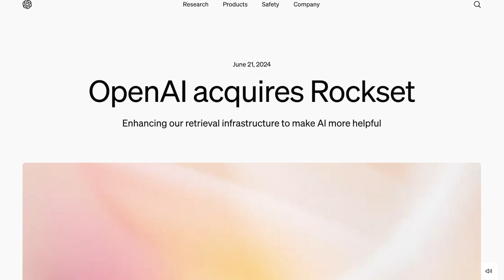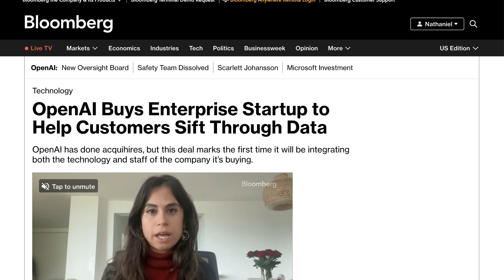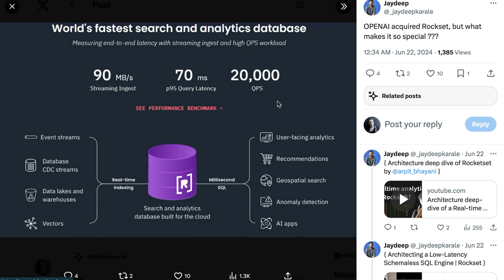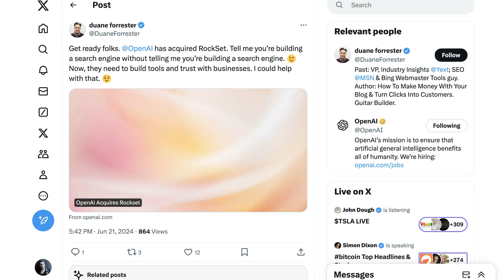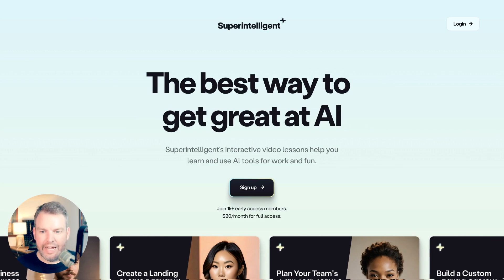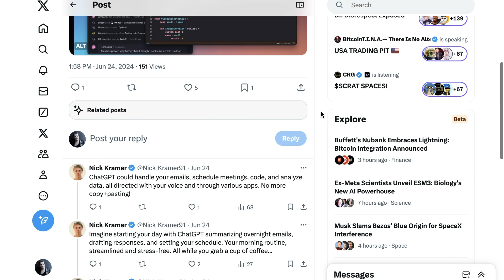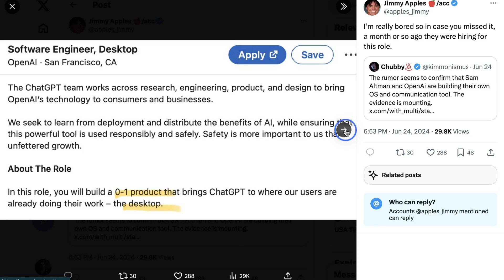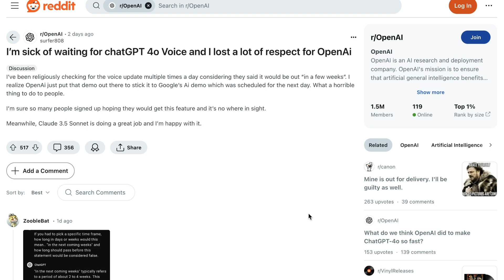What OpenAI's Acquisitions Tell Us About Their Strategy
OpenAI has made significant moves with their recent acquisitions of Rockset and Multi, signaling their strategic direction in the AI landscape. Discover how these acquisitions aim to enhance enterprise data analytics and introduce advanced AI-integrated desktop software. Explore the implications for OpenAI’s future in both enterprise and consumer markets, and understand what this means for AI-driven productivity tools. Join the discussion on how these developments could reshape our interaction with AI and computers.